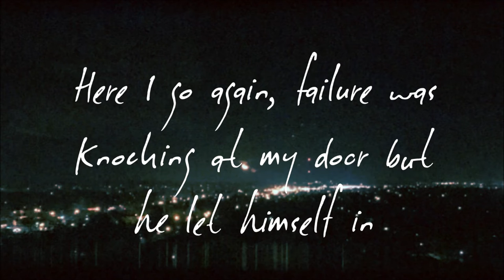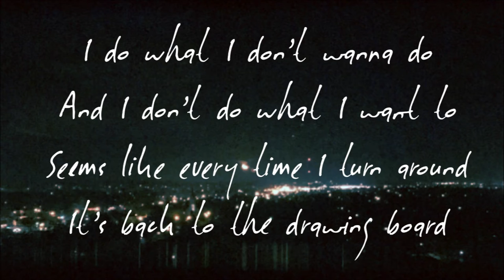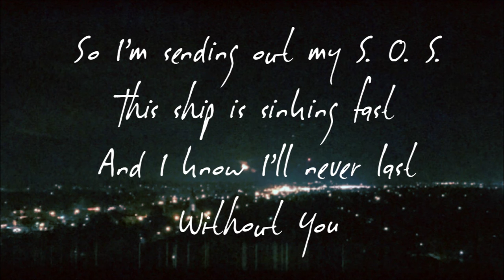Your Help -- Armor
Your Help (Original Song) Lyric Video by Armor